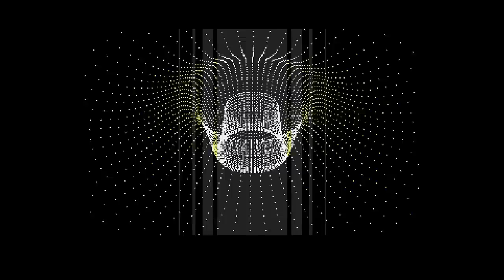Atari ST - Lots Of Dots demo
_ (HD) _ Lots of Dots, a 96kb demo for the Atari ST by Acid Maker / Acid Team.
(released December 2014 at Silly Venture Atari demo party).